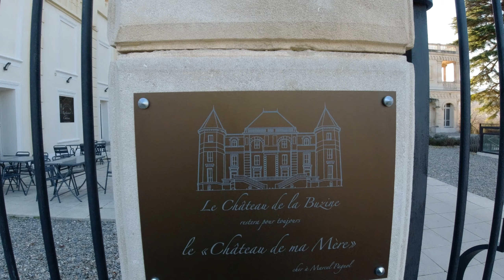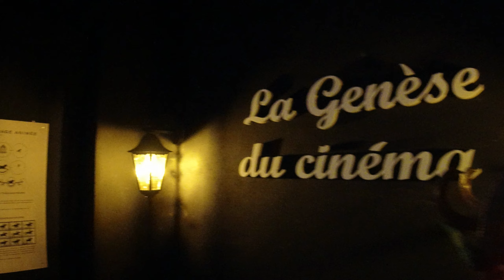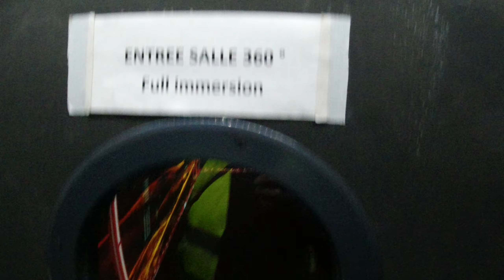le Château de ma mère filmé en drone #13 Les châteaux de Provence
Le château de la Buzine  doit sa célébrité à l'oeuvre de Marcel Pagnol , grand écrivain et cinéaste Français du 20 ème siècle .
En 1904 la Famille de Pagnol traverse discrètement les terres pour rejoindre plus rapidement son lieux de vacances . Marcel Pagnol achète le château , il a pour projet la création d'un " Hollywood Provençal" La ville de Marseille va racheter le château complètement détruit en 1995 et le reconstruit de 2007 à 2011 . En 2013 il est devenu la Cité du Cinéma Provençal , lieu de culture incontournable .